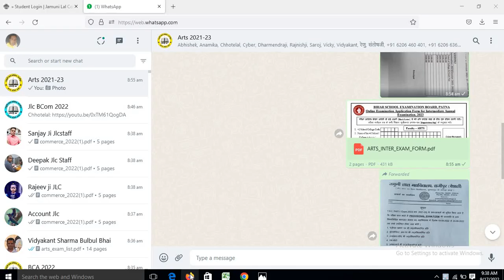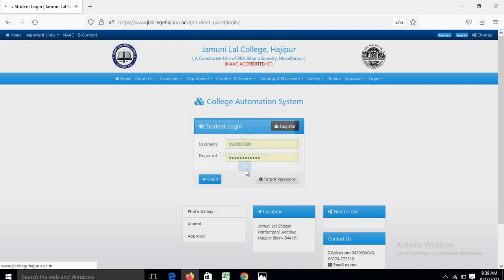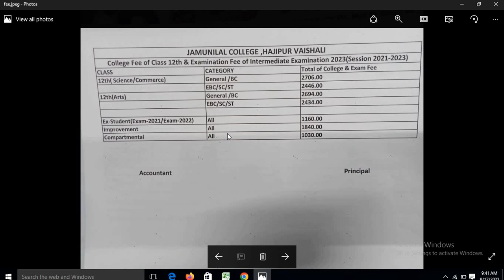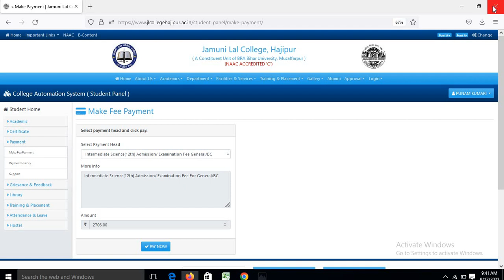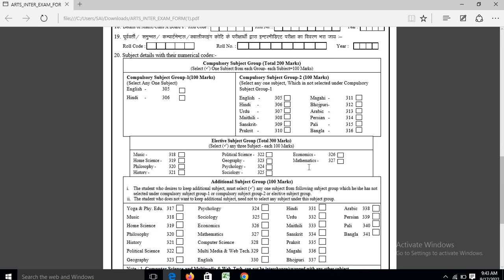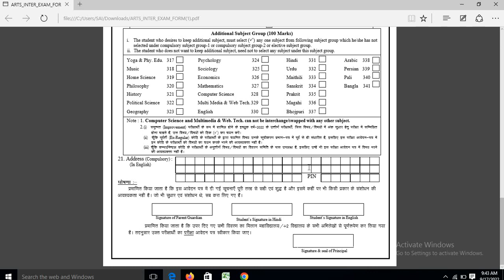How to fill up Intermediate Examination Form 2023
How to fill up examination form in Jamuni Lal College?
Fee Detail of Intermediate Examination form 2023.